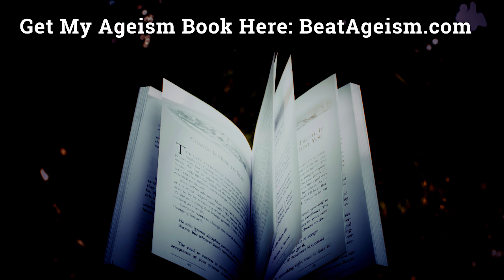2 Steps To Eliminating Ageism From Your Executive Resume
Want to eliminate ageism from your executive resume?

Follow these two steps:

(1) Implement the three suggestions I outline in this video

(2) Get my ebook “Beat Ageism & Get Hired” and execute the job search how. I instruct you how to do it step-by-step in the ebook. Here is the link to buy it: BeatAgeism.com

The key is “getting ageless,”….and my video and book show you how.

Yes, I’m inserting a shameless plug for my ageism ebook…why?

(1) I know what’s in the ebook has worked for others … and want to share it with you.

(2) Everything can’t be free. It costs money to create the free stuff, so not only are you supporting small business creating resources, you get the steps that help you eliminate ageism, too!! Win-win!

But if the ebook is not for you, that’s ok. Just watch the video and share it if you think it’s good. Sharing my free stuff is a “free way” for you to support me and help others.

But if the ebook is for you…I assure you that you will be supported and pleased.

Thank you in advance for your support; however you do it!

Lisa